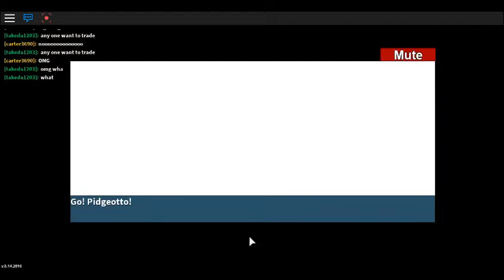IRaceForBurgers | Roblox project pokemon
Hey everyone leave a jucy like if you want to see sone more roblox :)